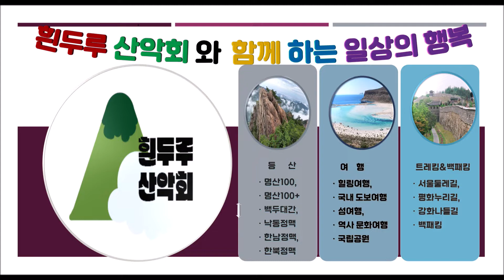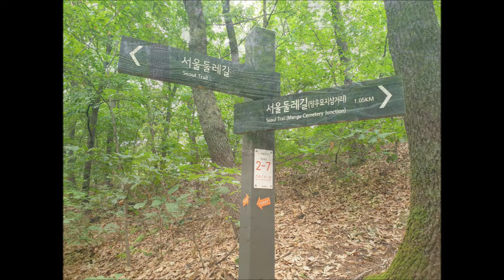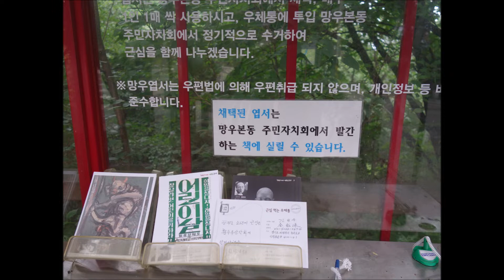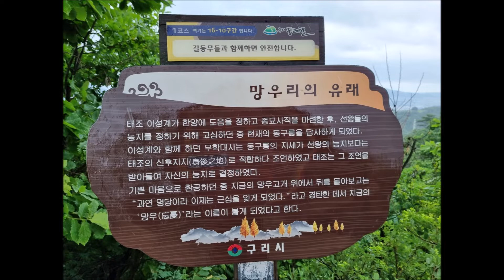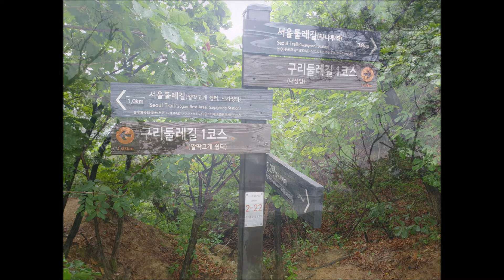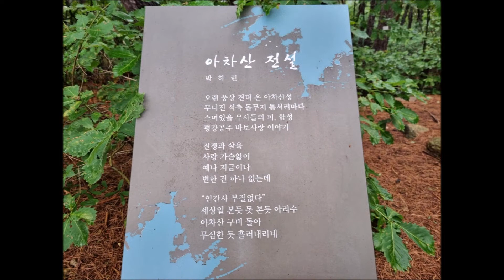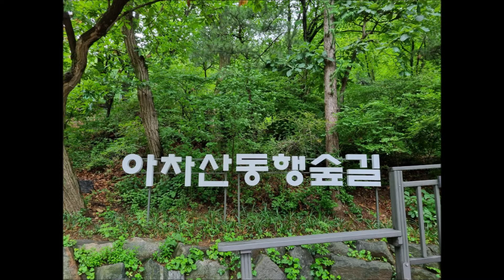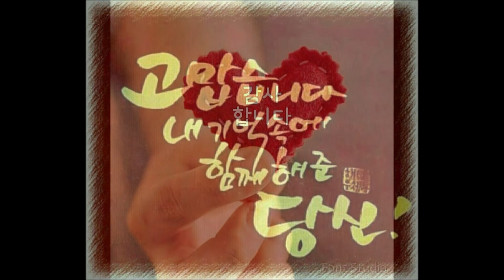흰두루산악회와 함께하는 서울둘레길 2구간(망우산,용마산,아차산코스) - 2022년 06월 28일(화)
행복해지고 싶다면
선한 일을 하라.

내가 외로운 사람이라면
나보다 더 외로운 사람을 생각하게 해주소서.

내가 추운 사람이라면
나보다 더 추운 사람을 생각하게 해주소서.

내가 가난한 사람이라면
나보다 더 가난한 사람을 생각하게 해주소서.

 나태주 시인의 기도문 중에서

오늘 하루는 비와 함께 놀아야 겠다.

오랫만에 친구를 만나고
새로운 분이 오셨다.

비가 오는 사이
비가 그치는 순간들을
비와 함께 좋은 분들과 함께 걸었다.

비오는 날에 둘레길을 걸어보면
기분이 얼마나 좋은 지 알 수 있다.

오늘도 좋은 사람들과 함께 할 수 있어
좋은 하루였다.

처음 그 마음처럼!!!
지금 이 모습처럼!!!